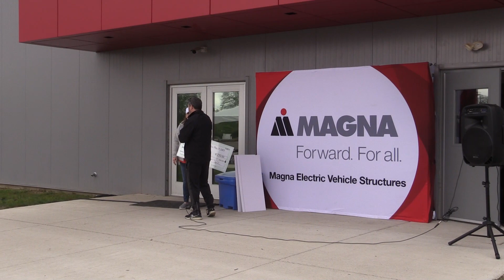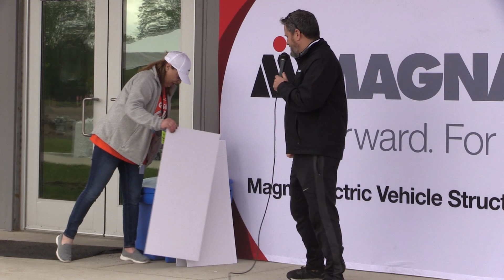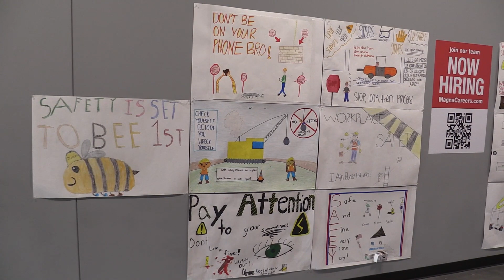Focus Week of May 21, 2023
Focus visits the New MAGNA "Family Fun Day" and interviews a group of interesting people